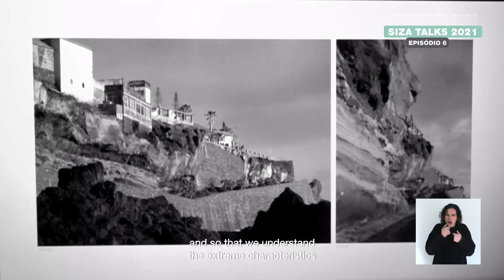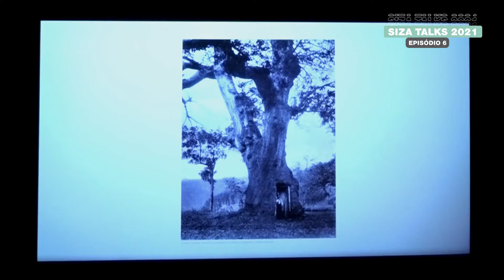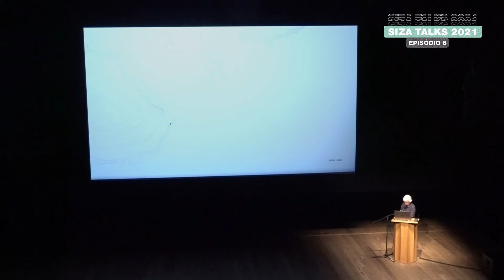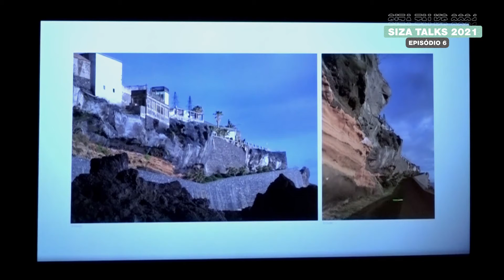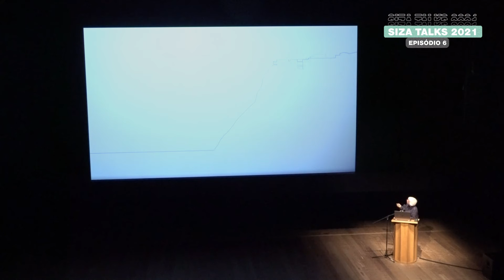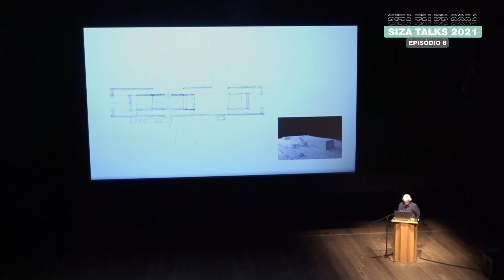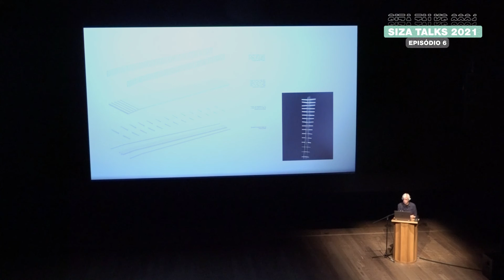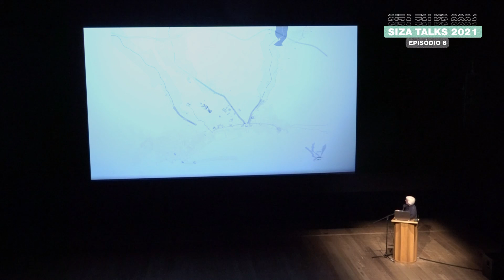CONFERÊNCIA | SIZA TALKS 2021 EP 6 | PAULO DAVID